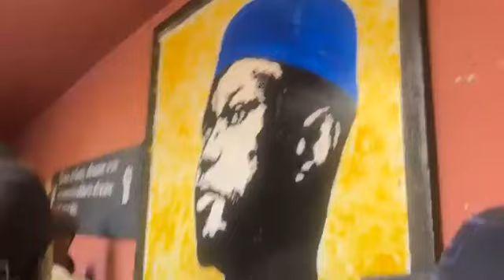Moment d'émotion: quand SONKO revisite son ancienne chambre d'étudiant en compagnie de Ch. T. Dieye